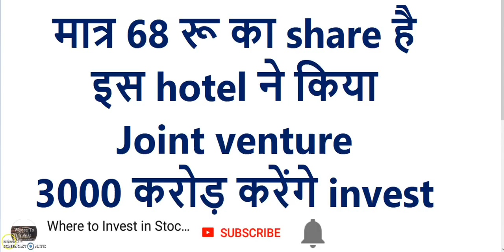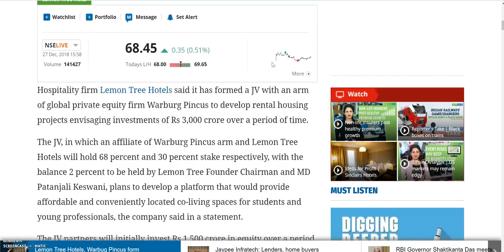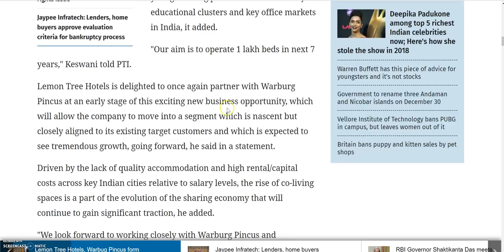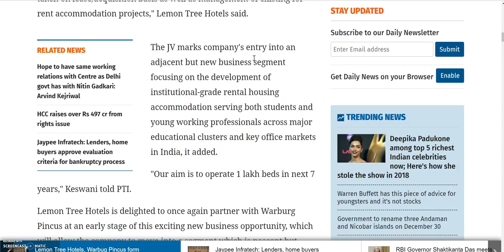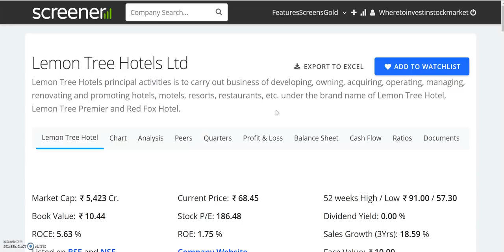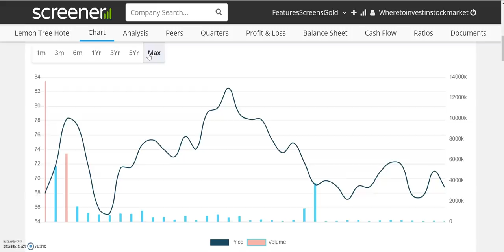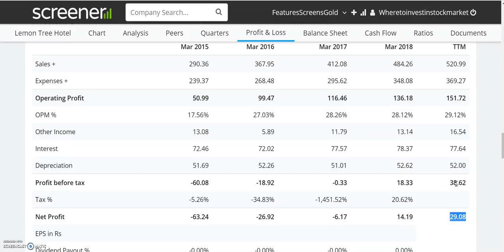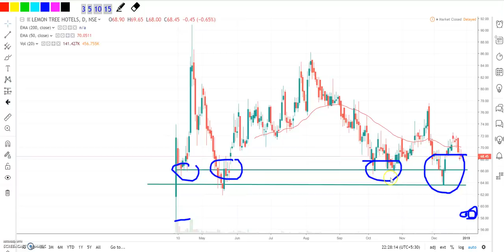मात्र 68 रू का share है, इसने किया Joint venture, 3000 करोड़ करेंगे invest | Latest share market news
मात्र 68 रू का share है इस hotel ने किया Joint venture 3000 करोड़ करेंगे invest || Latest share market news

Google Pay Offer for Zerodha